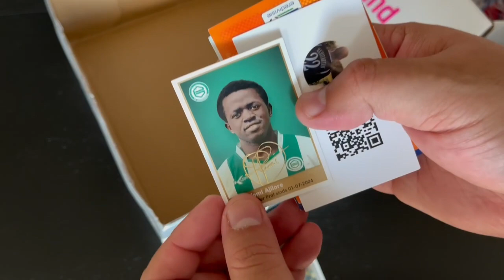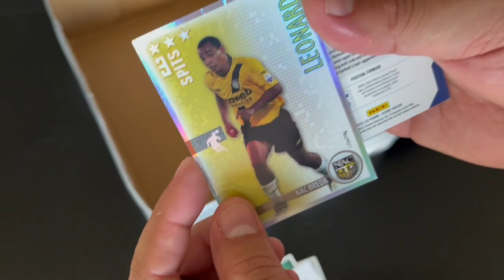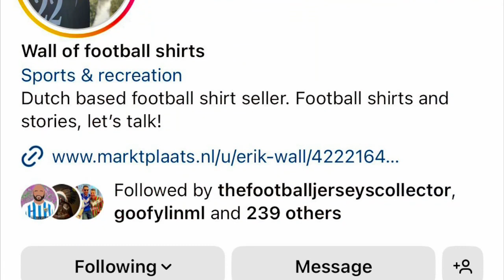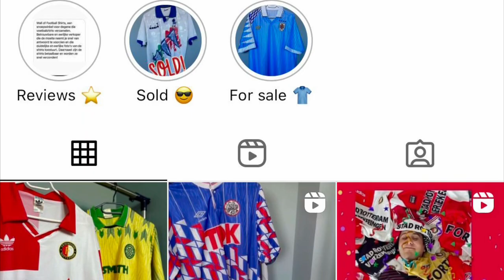Unboxing: Holy Grail, Ajax 1989 !!!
Vamos a ver el umboxing de una camiseta iconica como la del Ajax 1989.